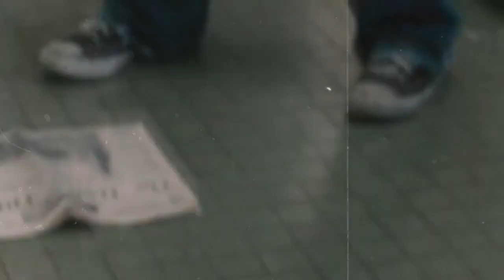ВСЯ ИСТОРИЯ МАЙКЛА МАЙЕРСА!! СЮЖЕТ ФРАНШИЗЫ "ХЭЛЛОУИН" и ТАЙНА БЕССМЕРТИЯ МАЙКЛА в HALLOWEEN KILLS!!